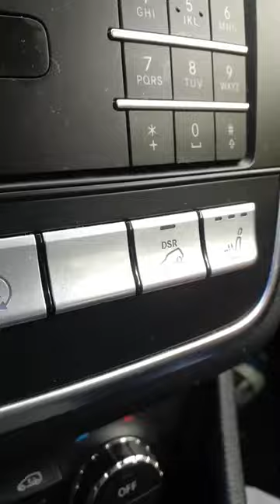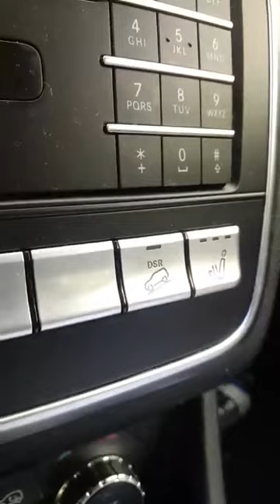DAY 5 OF THE JOURNEY